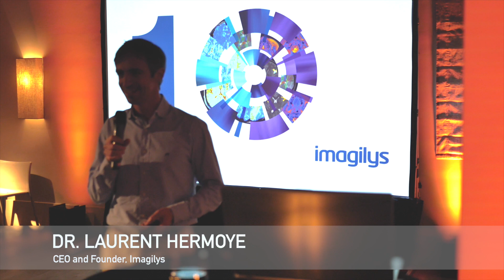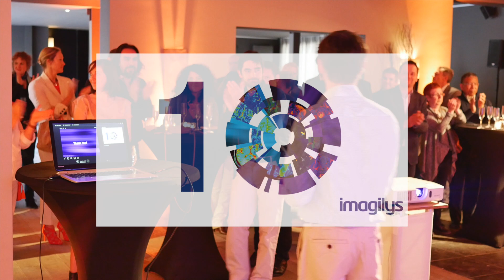Neuroimaging Company Imagilys Celebrates its 10th Anniversary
July 18, 2005–July 18, 2015: 10 Years at the Forefront of Brain Imaging in Neurology, Neurosurgery, and Psychiatry.